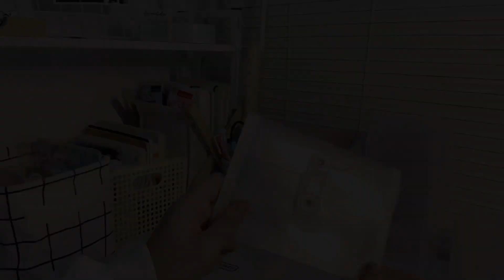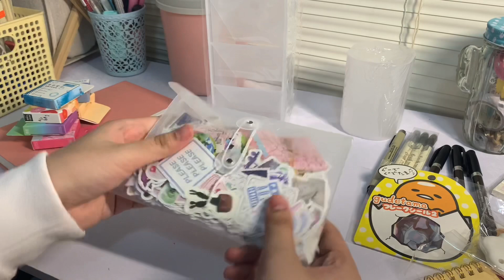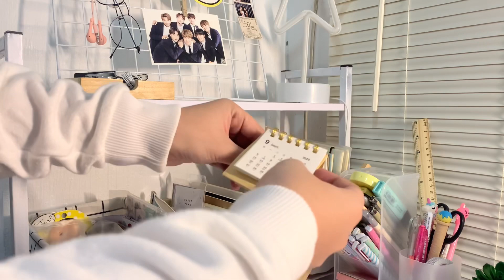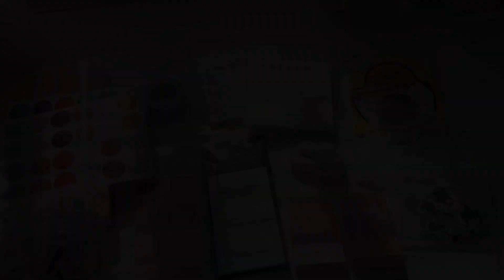re-organizing my desk! ✨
hi guys!! ヽ(〃＾▽＾〃)ﾉ

i made this channel to share my hobbies and some memories in video form.

i like anime & manga ฅ^•ﻌ•^ฅ
i love art ๐·°(৹˃̵﹏˂̵৹)°·๐
i love playing volleyball (ง'̀-'́)ง
and i am an army ヽ(＾○＾）人（＾○＾）ﾉ